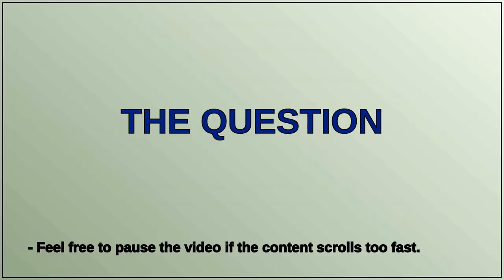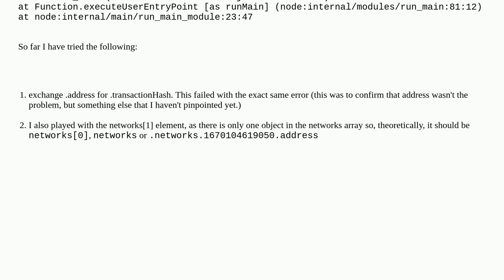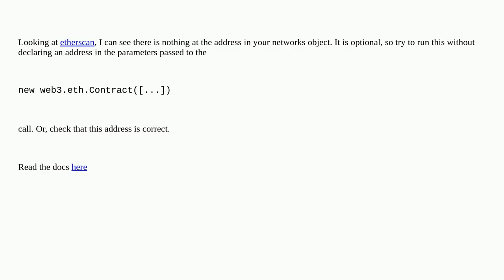Can't call "address" in the ABI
A special thanks goes out to the community

  javascript abi solidity